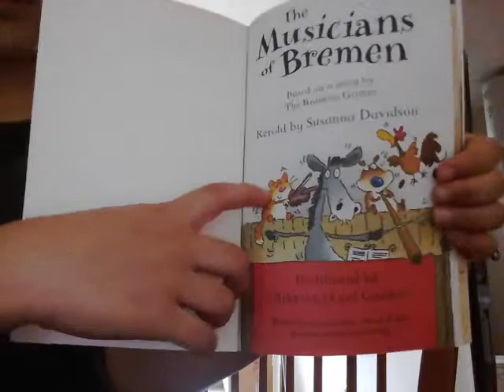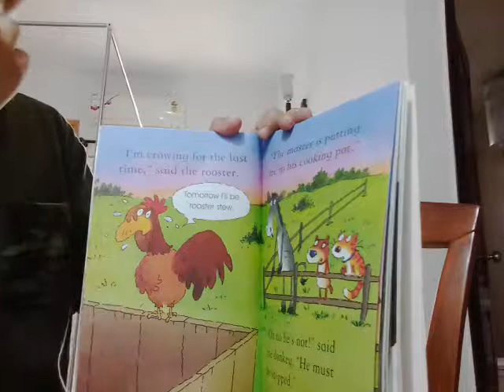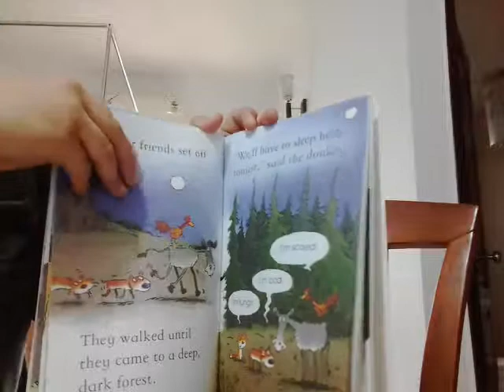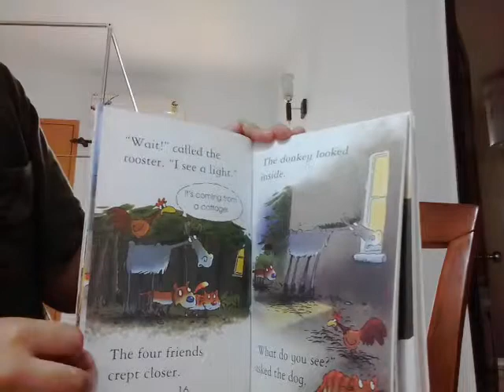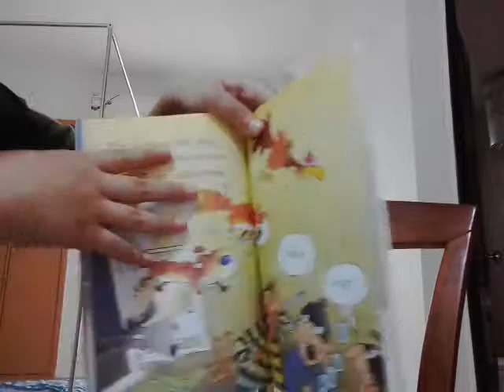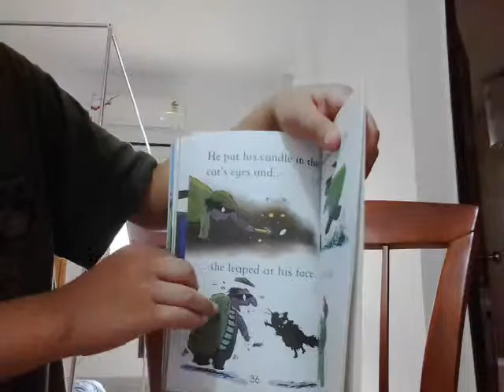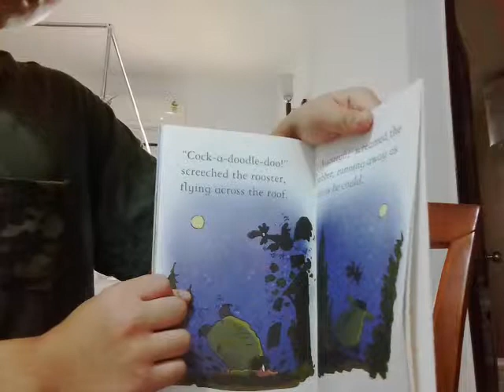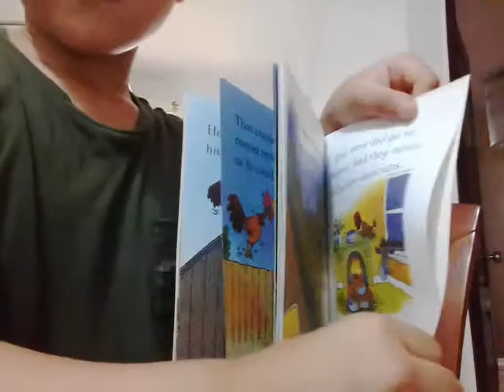‹Kids›Soo：영어책읽기 브레멘 악단 The Musicians of Bremen